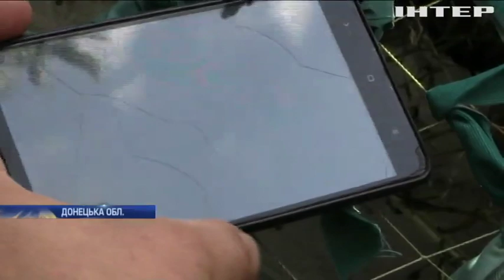Під Мар'їнкою активізувалися ворожі снайпери